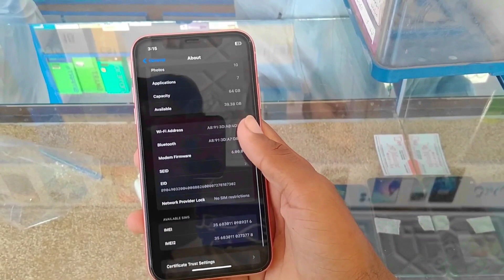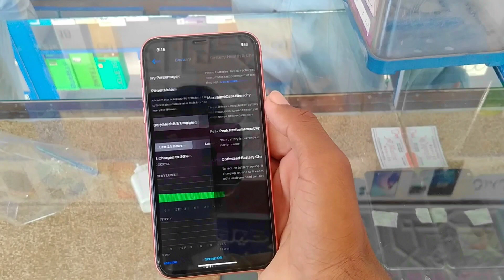iphone XR in 2024 used price and review|PUBG and Camera Lovers Choice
"Get the scoop on the iPhone XR in 2024! This used phone is a steal for PUBG enthusiasts and camera lovers alike. With a powerful A12 Bionic chip and impressive 12MP camera, you'll experience seamless gaming and stunning visuals. iPhoneXR UsedPhone PUBG CameraLover GamingPhone SmartphoneReview TechDeals #2024"